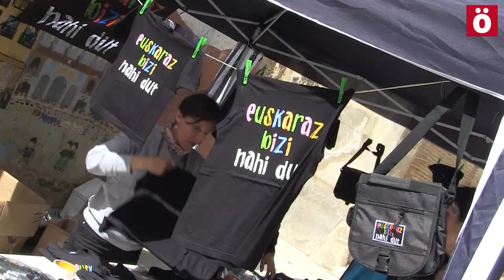EuskarazBiziEtaIkasi Faltzesen euskararen aldeko jaia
Euskaraz bizi eta ikasteko eskubidea egi bihurtzeko aldarria lau haizetara zabaldu da gaur Erriberako herri honetan Sortzen-ek antolatutako jaian.